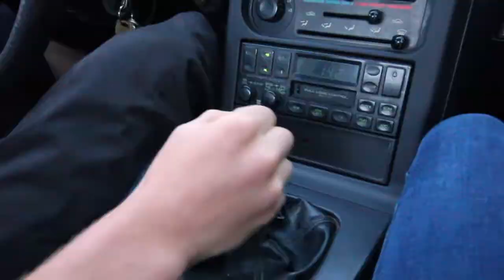Vancouver Miatas Meet! 6/20/17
Short clip of the meet we had. Good turnout, good laughs and awesome weather!